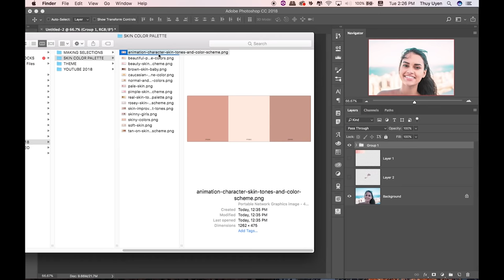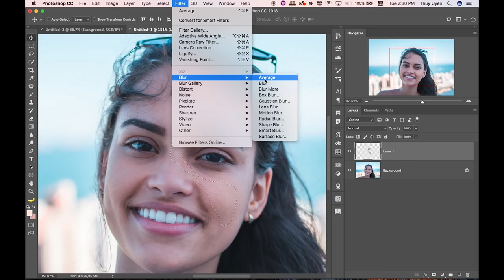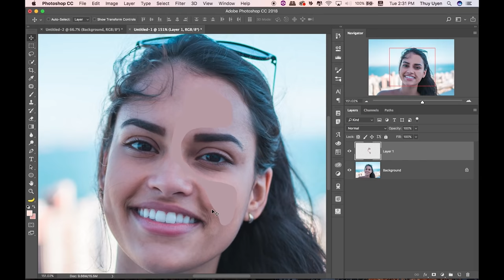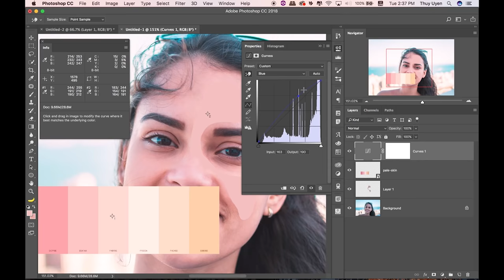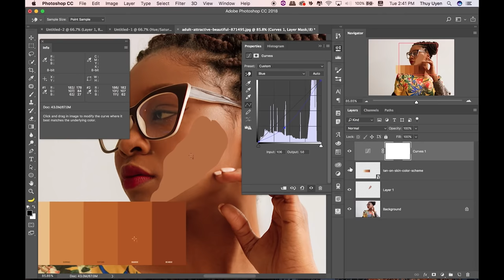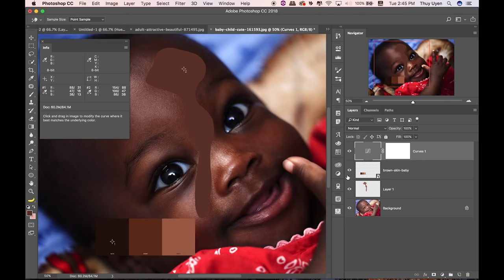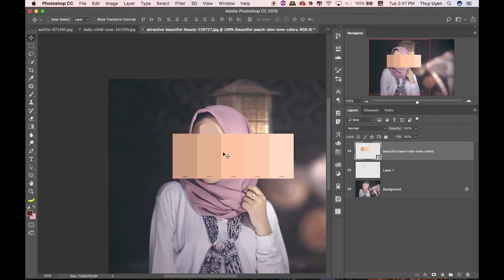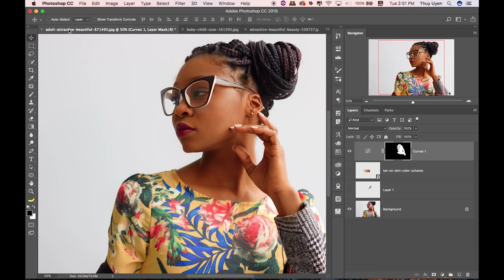Chỉnh Màu Da Về Đúng Chuẩn Trong Photoshop | Thùy Uyên